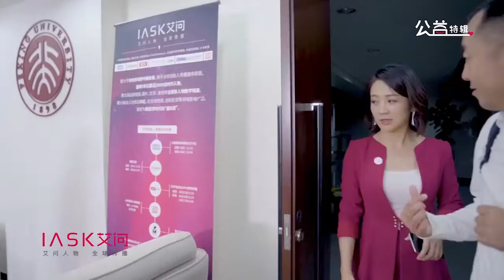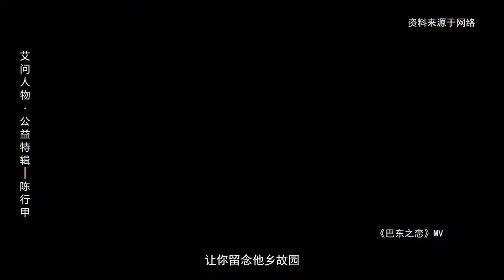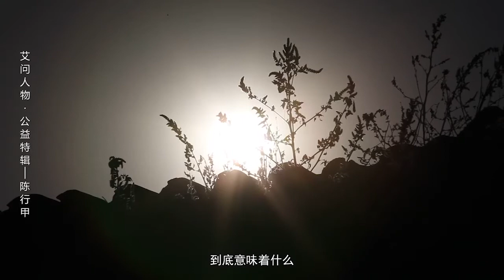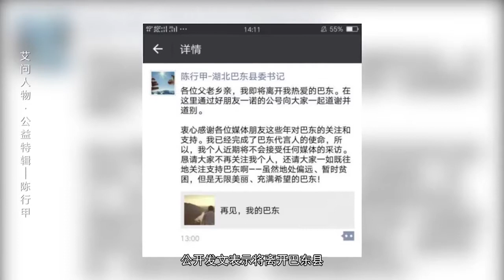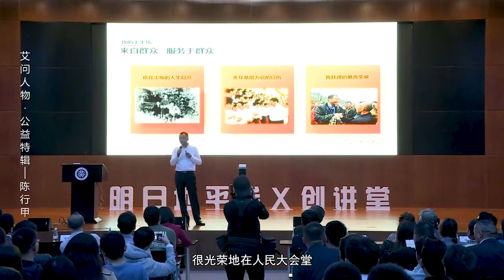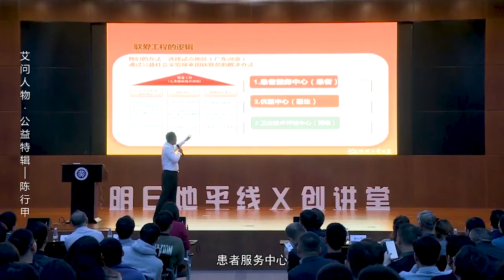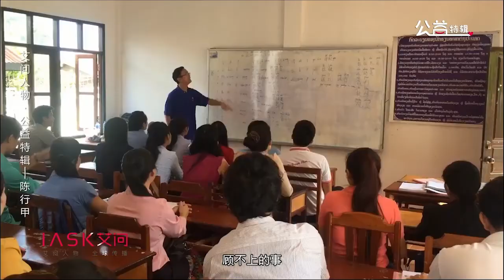艾问·陈行甲：辞去县委书记 他用四年做了一场公益扶贫的社会实验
2020年05月21日